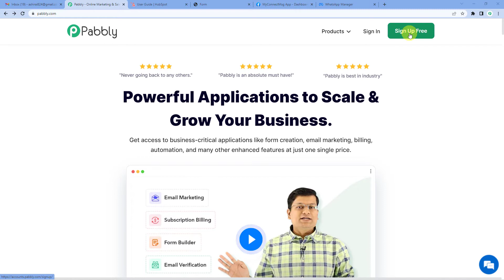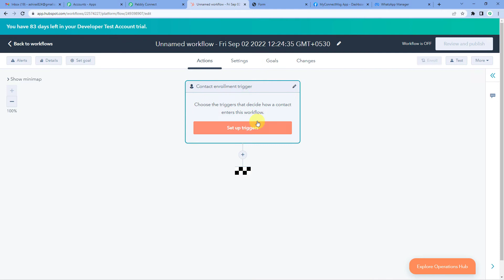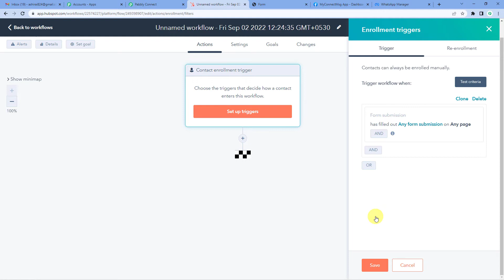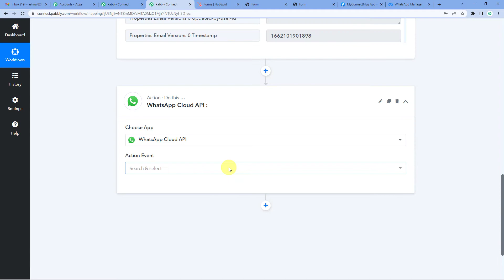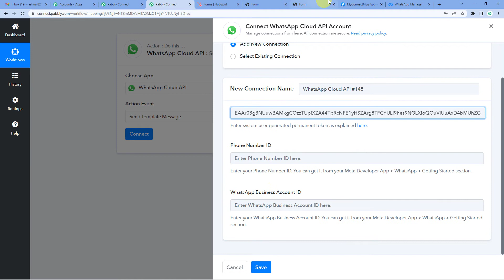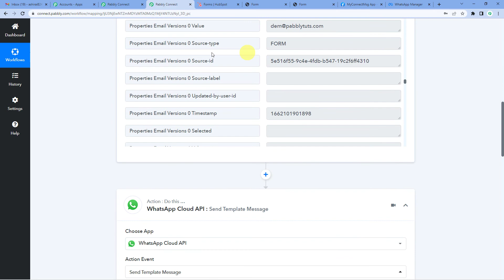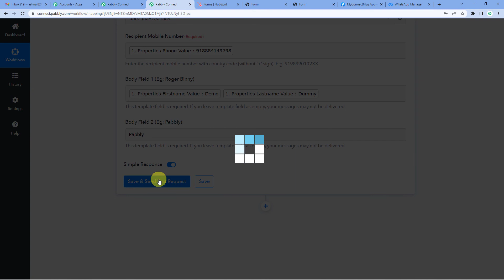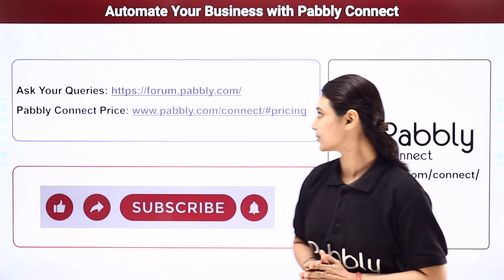How to Integrate WhatsApp and HubSpot - HubSpot WhatsApp Integration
Introducing Pabbly Connect - the HubSpot WhatsApp integration that lets you quickly and easily connect with your WhatsApp contacts from within HubSpot. Pabbly Connect lets you send and receive WhatsApp messages directly from your HubSpot account, so you can easily keep track of your conversations and make sure you never miss a beat. Plus, with Pabbly Connect, you can easily add new WhatsApp contacts to your HubSpot account, so you can keep your WhatsApp and HubSpot contacts in sync.